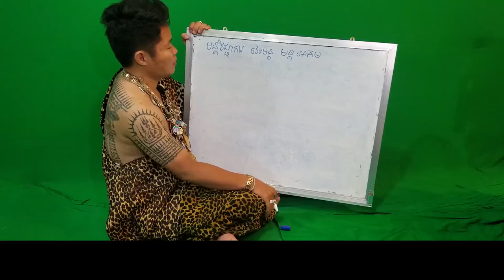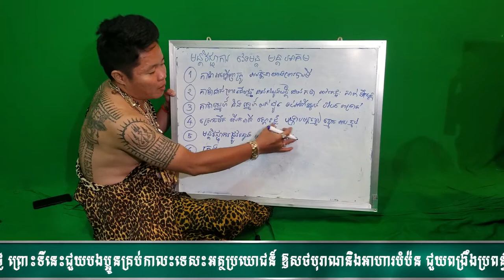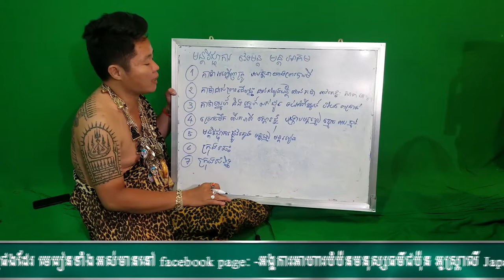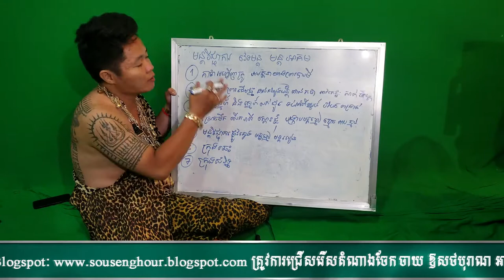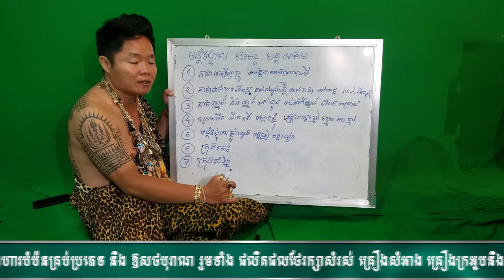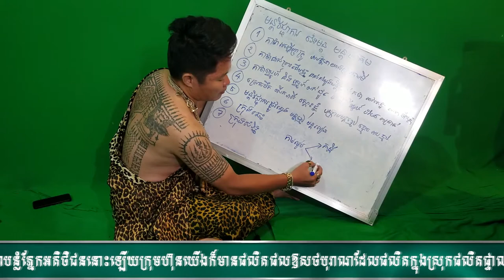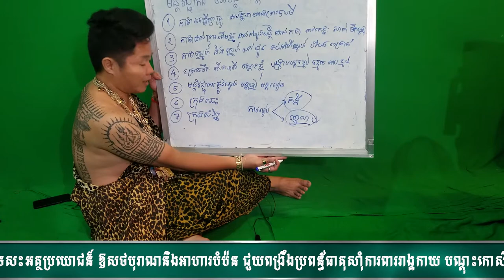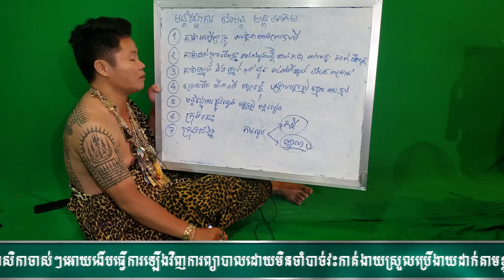11​ ញែកជាក្រុមមន្តវិជ្ជាការ វេជ្ជសាស្រ្តបូរាណ ចំណេះដឹងសុខភាព អាហារបំប៉ន ក្បួនតម្រា ផលិតឱសថបូរាណ ថ